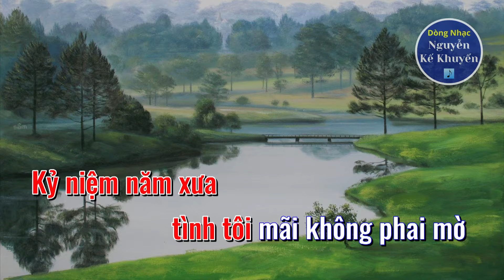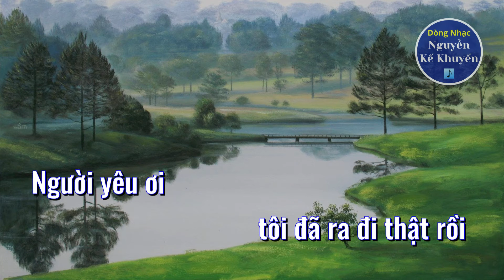LYRICS - Đà Lạt Năm Xưa (Nguyễn Kế Khuyến) - Ngọc Quy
LYRICS:

ĐÀ LẠT NĂM XƯA
Nhạc & Lời: Nguyễn Kế Khuyến
LYRICS:

ngồi gốc cây thông chờ nhau
Gió lên lá bay
đưa đón nắm tay trìu mến
Đắm say thướt tha
soi bóng in trên mặt hồ
Tuổi hồng thơ ngây
trong trắng cánh hoa phượng bay

hồ nước Xuân Hương chờ mong
Lá hoa ngất ngây
say đắm ái ân nồng thắm
Phố khuya gió lên
sương xuống yêu đương hẹn hò
Rồi mùa thu qua
đôi mắt bỗng dưng lệ nhòa

Người yêu ơi
tôi đã ra đi thật rồi
Nghìn trùng chia xa
hằng nhớ bao ngày đã qua
Kỷ niệm năm xưa
tình tôi mãi không phai mờ
Đà Lạt trong tôi
là những tháng năm mong chờ

còn có công viên chiều mơ
Có hương tóc bay
bên suối thắm xanh ngày ấy
Nắng trên dốc mơ
đưa đón em tan trường về
thương tiếc xót xa vô bờ